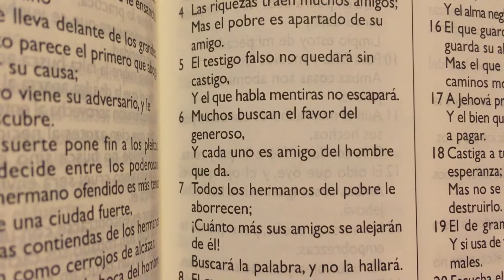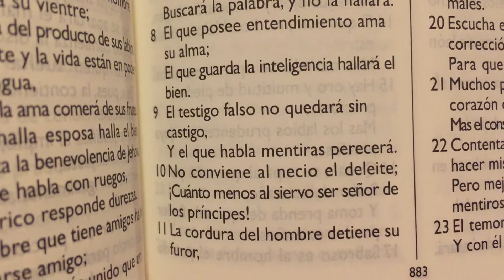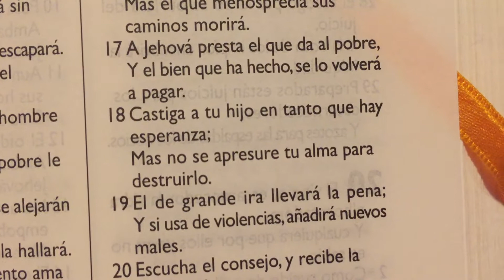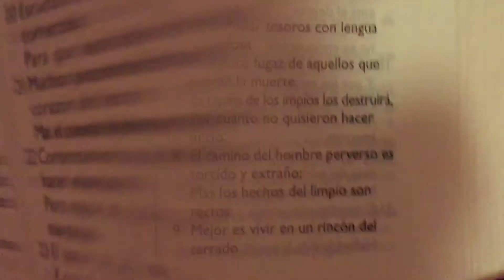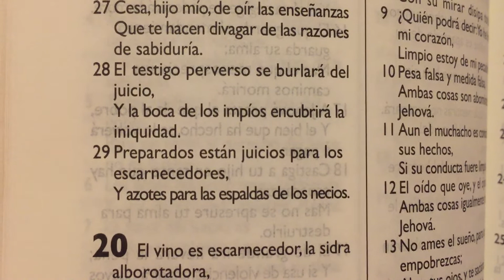La Biblia Proverbios 19